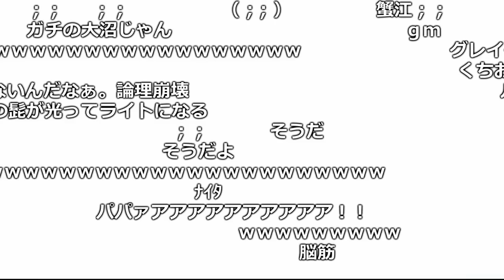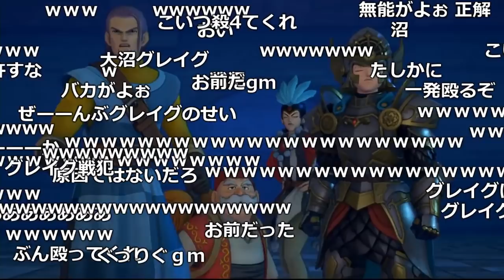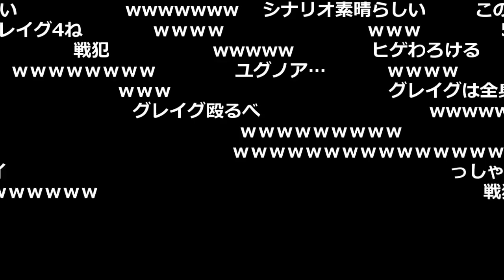ドラクエ11の回想シーンで「グレイグ」がクソ戦犯だった件について【2017/08/16】